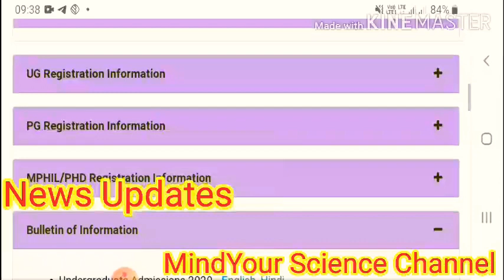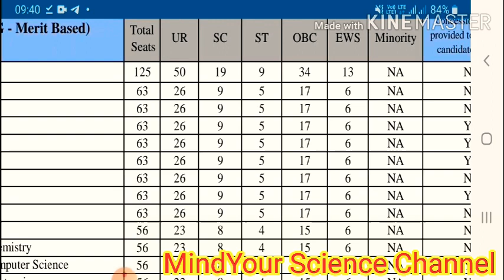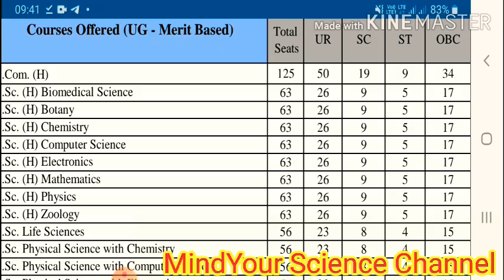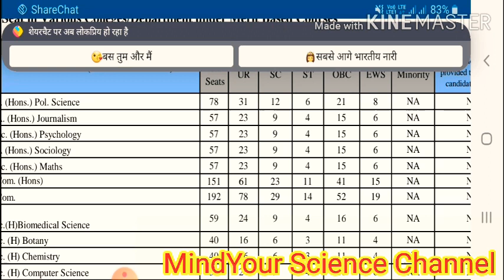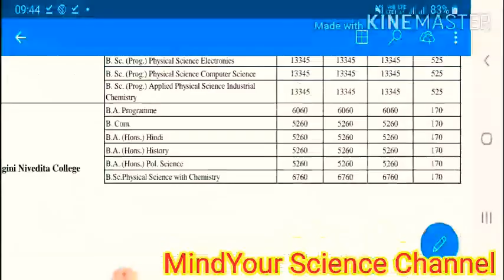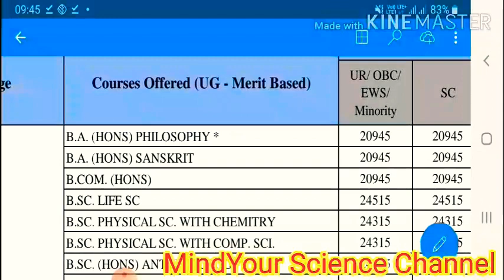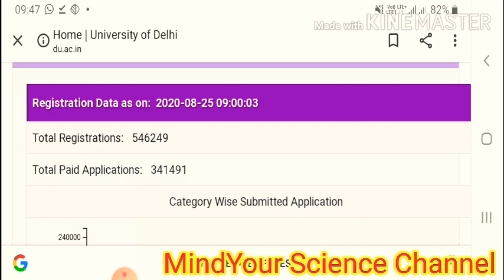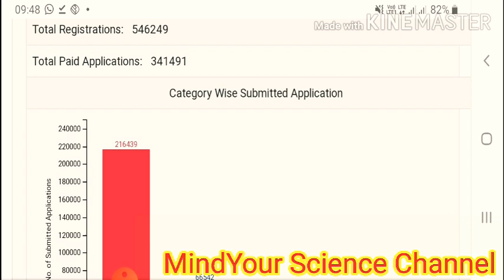# fee structure & number of seats of various Colleges under DU # Hostel reopens for PHd # adm 20 #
This video is made for those Students who are interested in taking admission in Delhi University.

This video is an educational video made for those Students seeking admission in Delhi University.

This video explains about the reopening of Hostels of Delhi University.
How to check about the following over Delhi University site.

Seats allocated to various Colleges stream and course wise.

Fees structure of all the College for each course under Delhi University.

Complete information shared in this video.

Watch other videos on Delhi University for complete knowledge.

Beti Bachao Beti Padhao mission.

This video is made by MindYour Science channel team.

By Chander Prakash MSc BEd PGDJMC Lecturer Chemistry.

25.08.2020